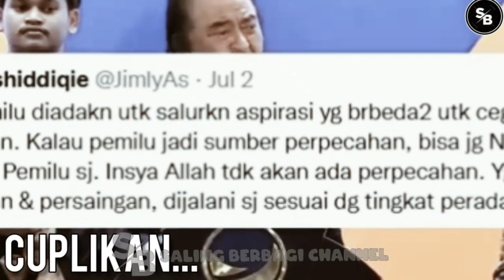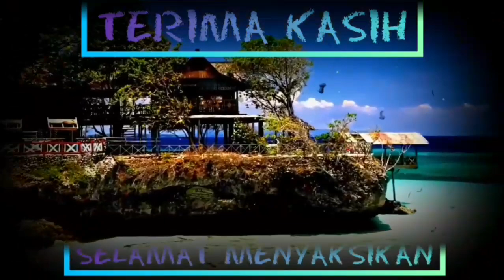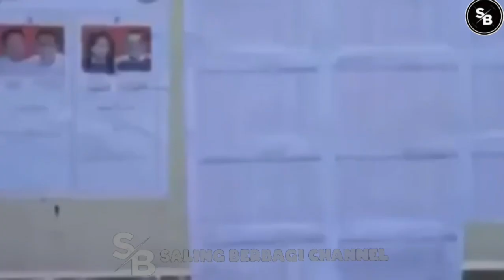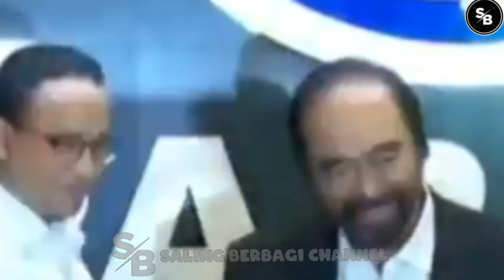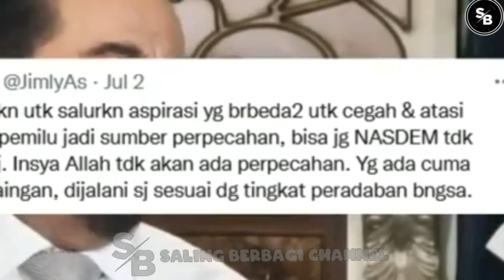ANIES🔴'DIUSUN9', SURYA PALOH KENA 'K4RM4'?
TERIMAKASIH..!